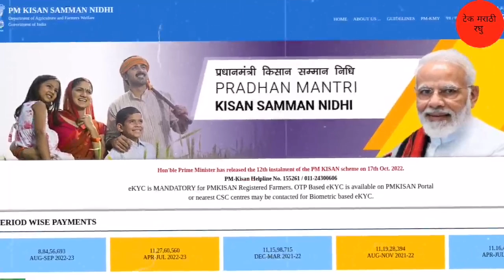प्रत्येकी 4 हजार मिळणार | पीएम किसान १३ वा हप्ता या तारखेला खात्यात | Pm Kisan 13 installment 2023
धन्यवाद.
पुढील video पहा
लिंक :-
2) Gopinath Munde Apghat Vima Yojana 2022 | गोपीनाथ मुंडे शेतकरी अपघात विमा योजना | आताची मोठी बातमी
5) पीक विमा | Pik Vima 2022 | हा पॅटर्न पीक विम्यासाठी वापरण्यात यावा अशी विनंती दादाजी भुसे यांनी तोमर
7) Pm Kisan Yojana 2022 | Pm Kisan Yojana New Update | पीएम किसान योजना | पीएम नरेंद्र मोदी दिले संकेत
13) PM kisan e-kyc new update 2022 | Pm kisan kyc Last Date | पीएम किसान योजना ई-केवायसी तारीख वाढवली